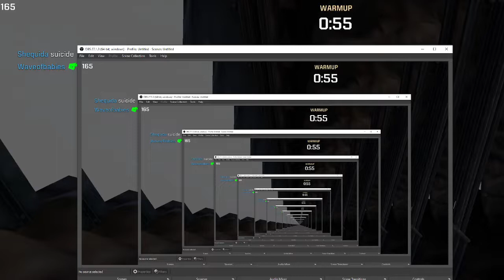Quake Champion 2022 hardware aimbot hack and maphack non detectable with any anti cheat or update.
I don’t own the copyright of this video or responseble for the player in the video and this is for education purpose only.